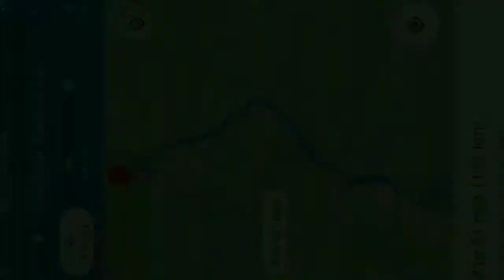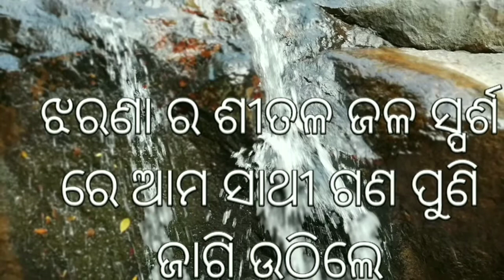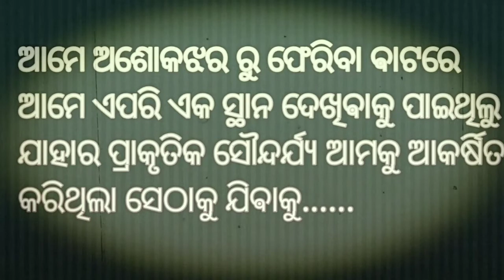Ashokjhara Waterfall, Jajpur Dist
Ashokjhara is located in Jajpur dist under Sukinda Block.It is about 8 km from Block Head Quarter.